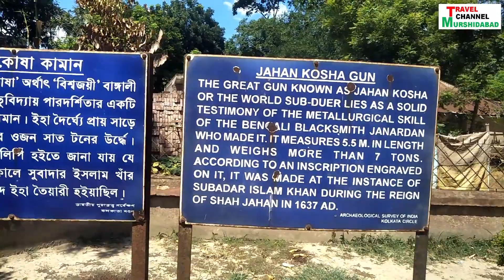কাটরা মসজিদ থেকে তোপ খানা Topkhana from Katra Masjid , ahan Kosha kaman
কাটরা মসজিদ থেকে তোপ খানা  Topkhana from Katra Masjid
tourist places in murshidabad,
ahan Kosha kaman , west bengal tourism